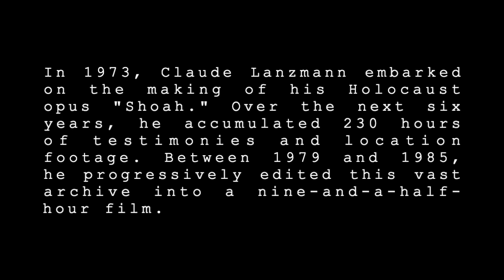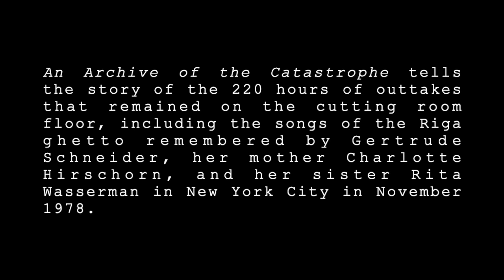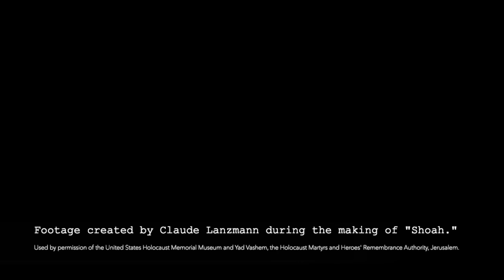Trailer for the book "An Archive of the Catastrophe" by Jennifer Cazenave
Check out the trailer for my book on the outtakes of Claude Lanzmann's film "Shoah." For more details about the book, see the SUNY Press

(Footage created by Claude Lanzmann during the making of "Shoah." Used by permission of the United States Holocaust Memorial Museum and Yad Vashem, the Holocaust Martyrs and Heroes' Remembrance Authority, Jerusalem.)